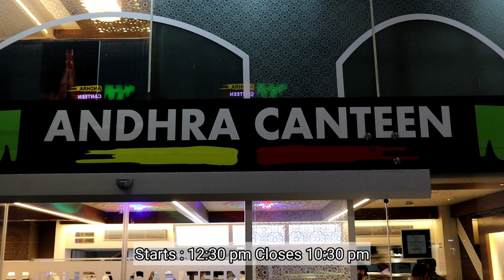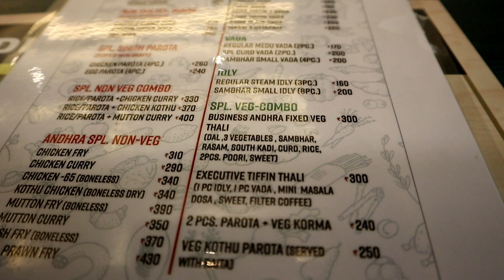Andhra Canteen in Delhi ! ఢిల్లీలోని ఆంధ్రా క్యాంటీన్ ! दिल्ली में आंध्र कैंटीन ! CP Delhi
ANDHRA CANTEEN

"Andhra traditional cuisine . Special PDR and party area floor for corporate parties and get to gether"

**Highlights** All you can eat, casuals, good for kids, good for groups.

**Service Option** Dine-in, Take away & Delivery

**Address** Block M, Connaught Place, New Delhi, Delhi 110001

Canteen opens 12:30 pm and close at 10:30 pm. nearest metro : Rajiv Chowk metro station